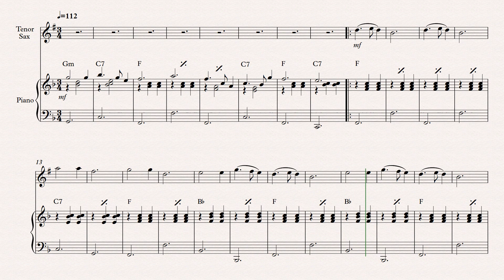Score: Silent Night - tenor sax and piano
Silent Night - tenor sax and piano [Score]

by Joseph Mohr and Franz Gruber